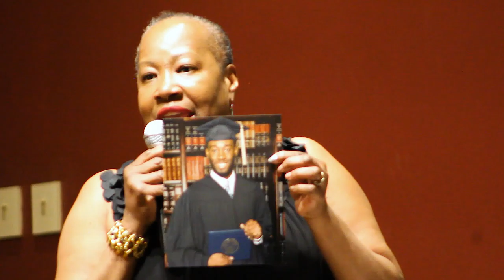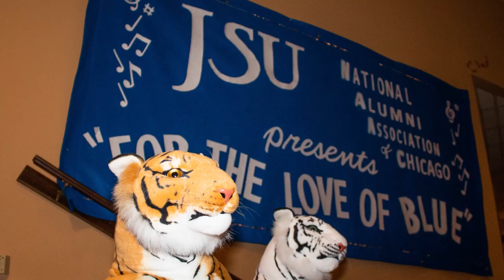Thee Parent's Perspective - JSU Chicago Alumni Chapter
Terry Perdue, mother of JSU Chicago Alumni Scholarship recipient Tylar Perdue, discussing her son's graduation this spring and the support from the Chicago Chapter.

Videographers: Simon Cotton & DiAngelo Rouse